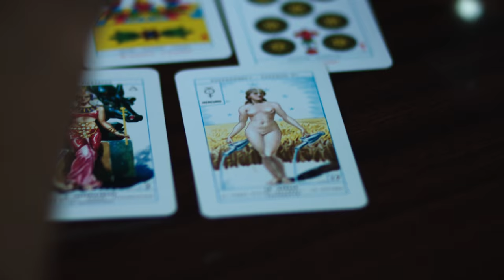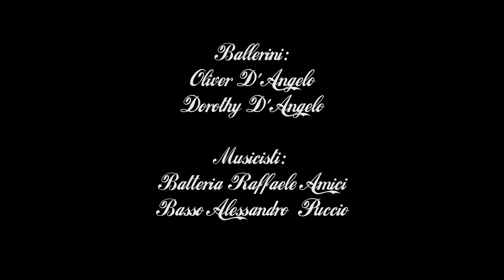Mladen - Agosto (official video)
Regia, fotografia e montaggio: Ildo Brizi.
Scritto e prodotto: Andrea Lionetti

Musicisti: Raffaele Amici e Alessandro Puccio
Ballerini: Dorothy e Oliver D'Angelo
Con: Marta Tuttorosa, Chloe Andreella e Elena Palombo
Trucco: Sonia Passarelli

Si ringrazia l''associazione 'Amici Villa Duchessa di Galliera' per averci concesso di girare nei suoi splendidi spazi.